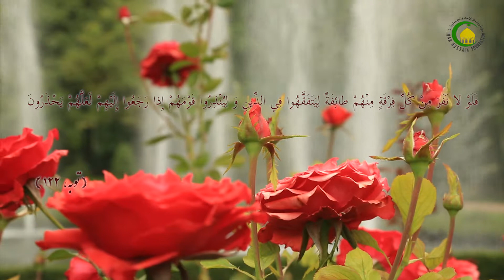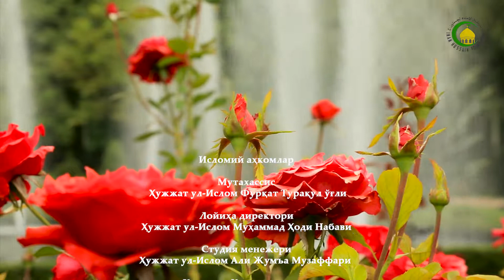97. Ҳажр, Вадиъа (омонат) ва Ория - Ҳужжат ул-Ислом Фурқат Тўрақул ўғли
Ҳажр маъноси бу манъ ва фойдаланиш мумкин эмас дегани
Вадиъа маъноси бу омонатдир. Иснон бир нарсани бир кишига омонатга топширса бунга вадиъа деб айтилади.
Омонатни баъзи ҳукмлари
Ория бу бир нимани бир кишига вақтинча фойдаланишга беришга айтилади.